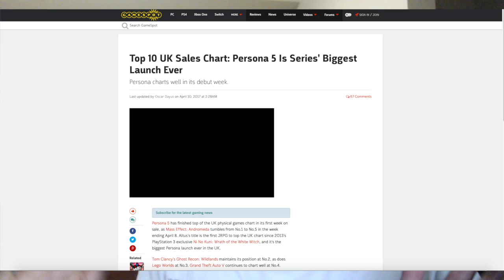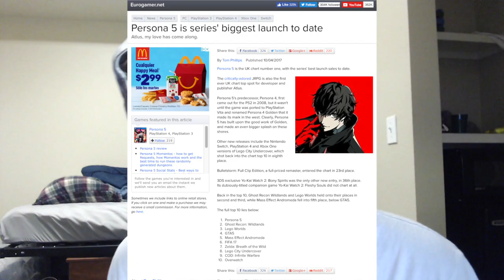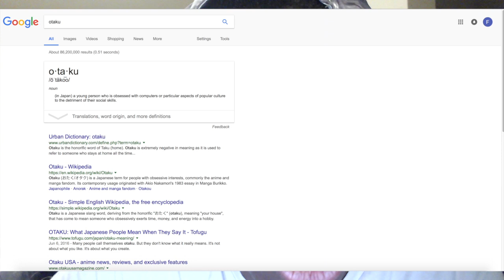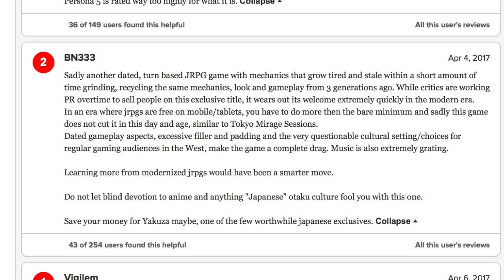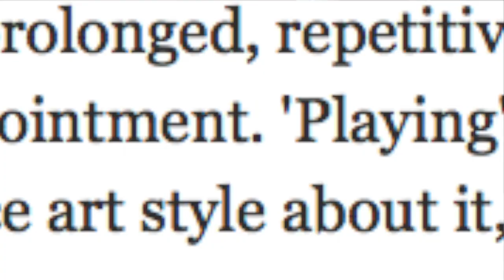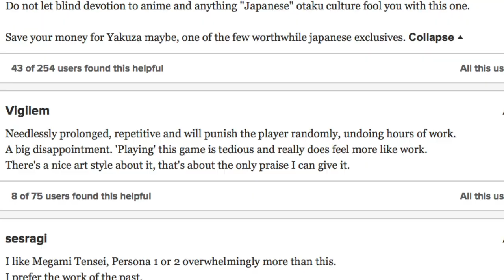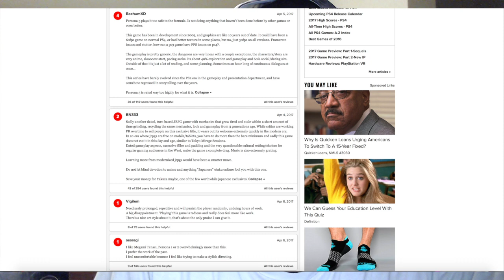The Game of The Year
I do want to apologize for going into a small rant while talking about why I think this is the game of the year. I just hate it when people insult something, or someone, without having any evidence to support their claim.